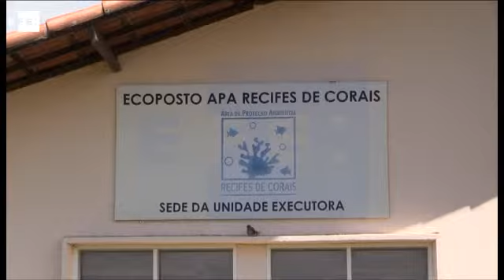Curso no Rio Grande do Norte oferece aulas sobre energia renovável a crianças e adolescentes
Rio de Janeiro, 16 abr (EFE) (Imagens: Carlota Ciudad).=. Na região arenosa de Maracajaú, no Rio Grande do Norte, fica o Ecoposto Apa Recifes de Corais, um centro de pesquisa que oferece cursos a cada semana a crianças de entre 11 e 14 anos sobre as energias renováveis e o seu uso correto.

O curso chamado de "Aulas de energia" foi organizado tendo como base a teoria de que os conhecimentos absorvidos nestas idades sobre as energias e sua aplicação ficam memorizados pro toda a vida e são aplicados conscientemente ao longo dos anos.jq

IMAGENS EFE. EFE TV - Rio de Janeiro - 11:13 GMT. Tags: escola,energia,renovável,brasil,efe. TWITTER .